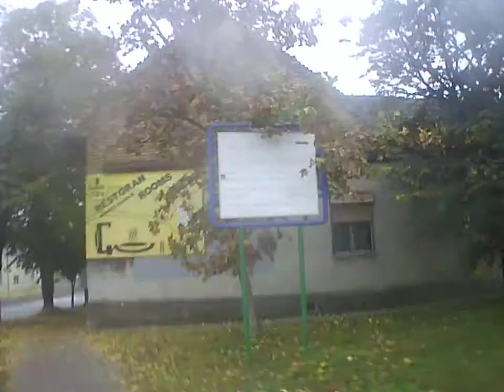Street cam Generplus 4K cam SPORT CAM DVR